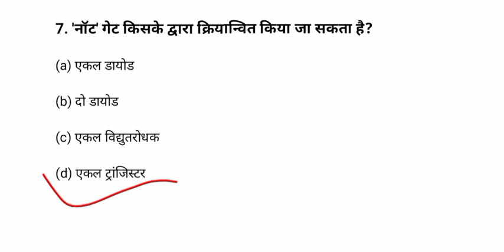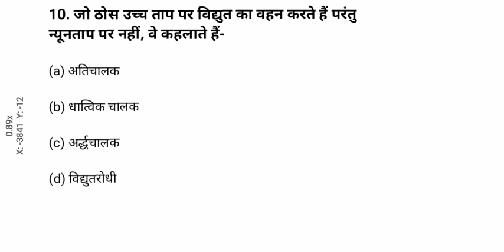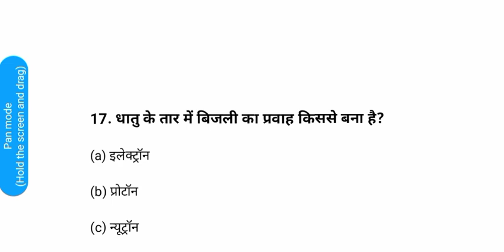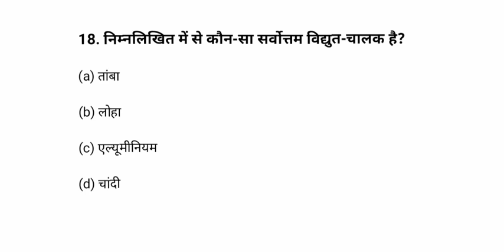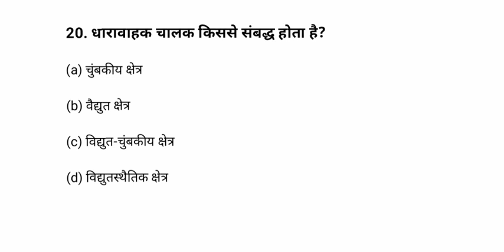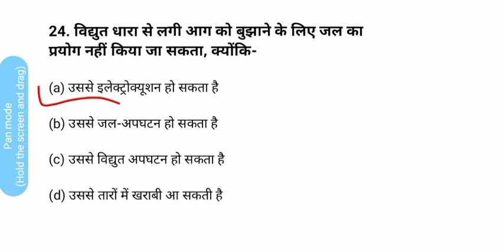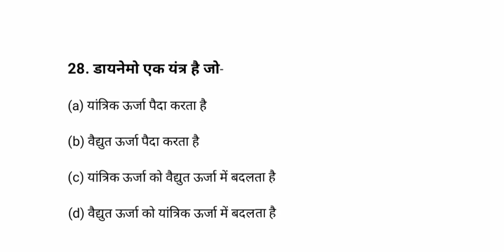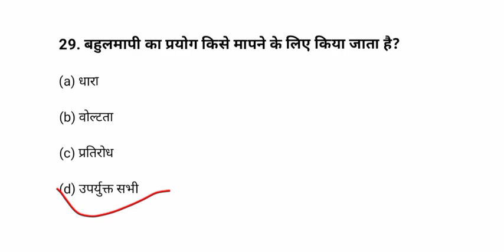ALP/Technician| NTPC| RRB Science (विज्ञान) Previous paper| महत्वपूर्ण विज्ञान के प्रश्न for Railway